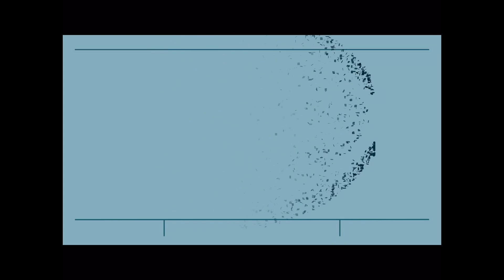Without Hawk-eye, a fan was picked to judge a closed call on a point of match Tsitsipas vs Mofils